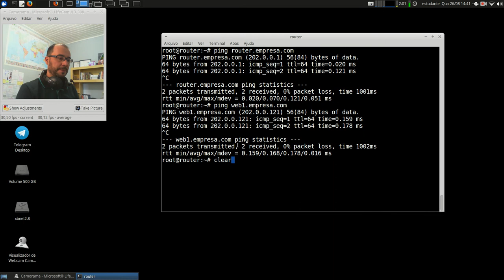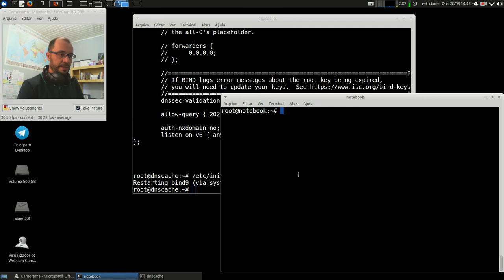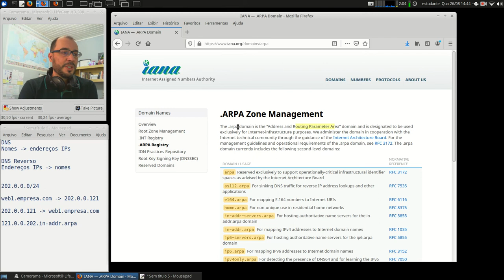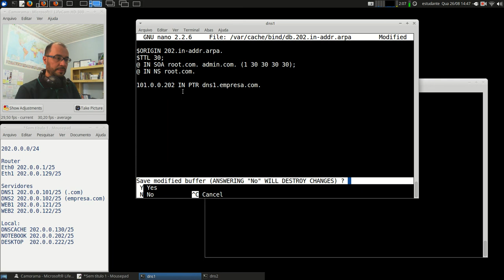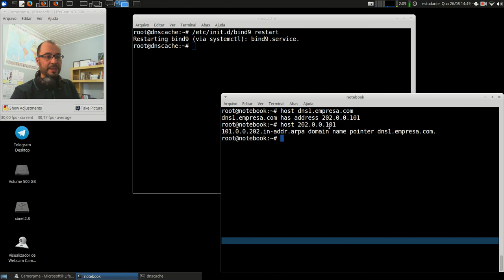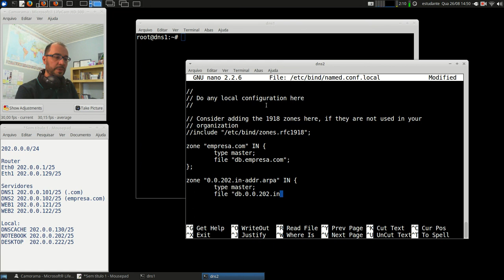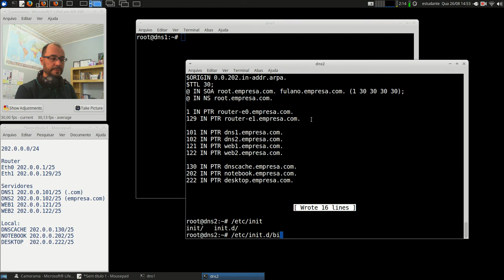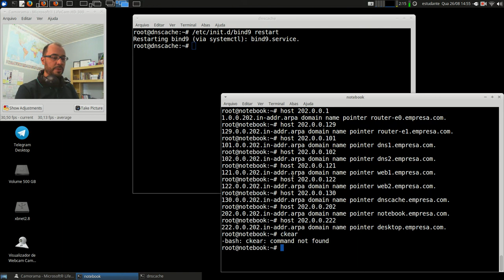Redes 2 - APNP 07b - Servidores DNS - Reverso (parte 2)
Capa:
Título: Servidores DNS - Reverso (parte 2)
Prof. Hermano Pereira
Em 26/08/2020

-x-x-x-x-

Documentos oficiais

Vídeos